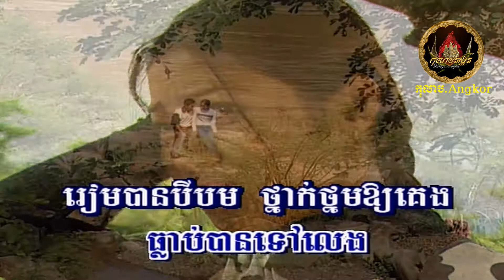៚❖🍃☘️ ខ្នងភ្នំអនុស្សាវរីយ៍ / Khnong Phnom Anouksavry ☘️🍃❖៚ ច្រៀងដោយ៖ លោក ឯក ស៊ីដេ | Mr. Ek Side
❖ԑ̮̑ঙ♪☘️♪*•.¸¸¸.•*¨¨*💦🍃🕊⊱❉⊰*¨*•.¸¸
បទ / Song Title:  ខ្នងភ្នំអនុស្សាវរីយ៍ / Khnong Phnom Anouksavry
សំនៀងដើម / Original Singer By:  អធិរាជសំឡេងមាសឆ្លងដែន លោក ស៊ីន ស៊ីសាមុត, the King of Khmer music, Mr. Sinn Sisamouth
ច្រៀងដោយ / Singer:  លោក ឯក ស៊ីដេ | Mr. Ek Side
❖ԑ̮̑ঙ♪☘️♪*•.¸¸¸.•*¨¨*•🍃.¸¸

Khmer Oldies, Khmer Classic, Khmer Songs, Cambodian Songs